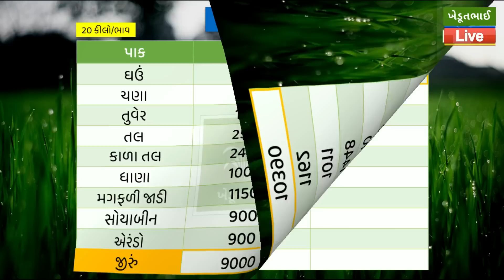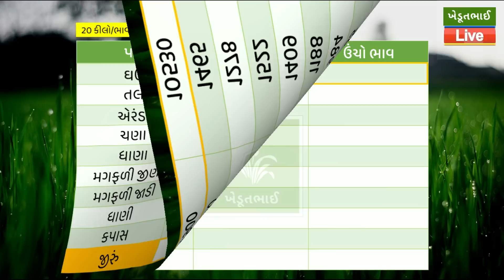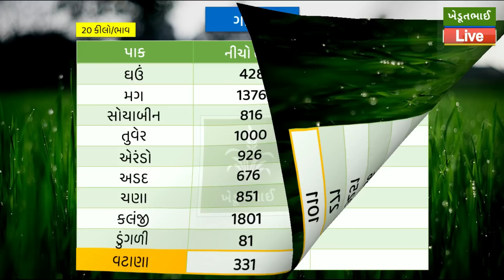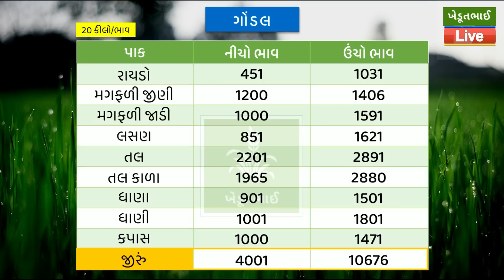🌾 23 06 2023 | જીરું મણના 10,600 ને પાર | Aaj na bajar bhav | આજના બજાર ભાવ | Gondal aajna bhav